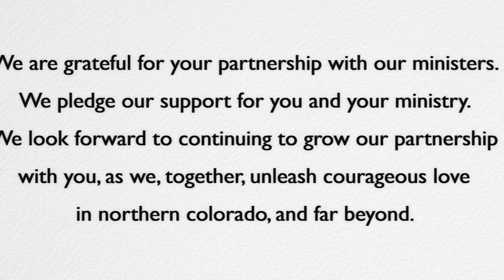Rev. Christopher Lamb joins Foothills Unitarian as a Community Minister | September 25, 2022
We officially welcome Rev. Christopher Lamb as a Community Minister!